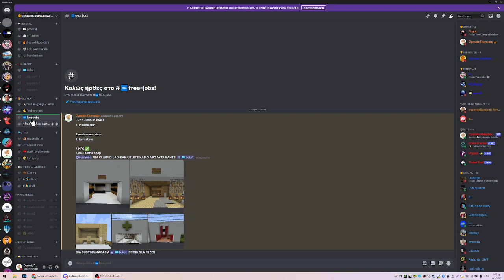COOCKIE EINE GIA SENA